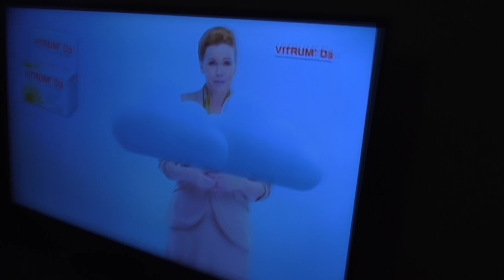BEZGLUTENOWY RASTA OMLET | Gotuj z Saiyanami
Składniki:
2 całe jajka
1 białko jaja
5g oleju kokosowego
ok 100-150g owoców
100g mąki jaglanej
817 kcal - BWT - 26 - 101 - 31